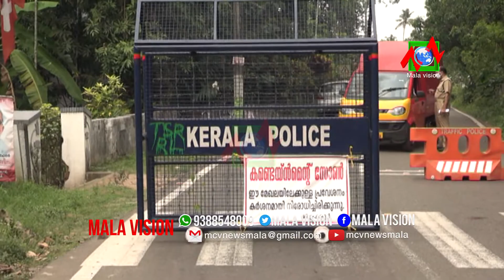കുഴുര്‍ ഗ്രാമപഞ്ചായത്തില്‍ ഇന്ന് മുതല്‍ നിരോധനാജ്ഞ